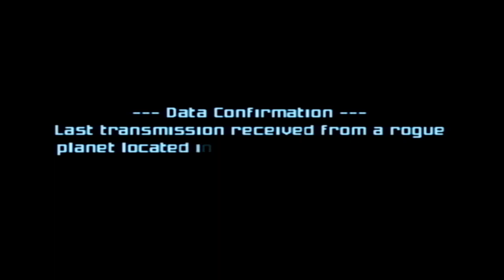Metroid Prime 2 Echoes GamePlay Part One